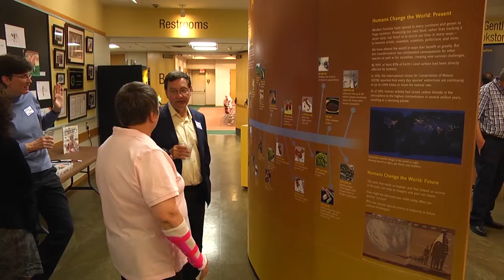ONTV News: Exploring Human Origins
On Saturday, August 6, 2016, the Orion Township Public Library hosted an invitation-only event to officially open the "Exploring Human Origins" exhibit on loan from the Smithsonian Institution.